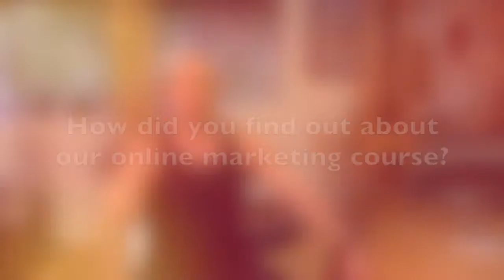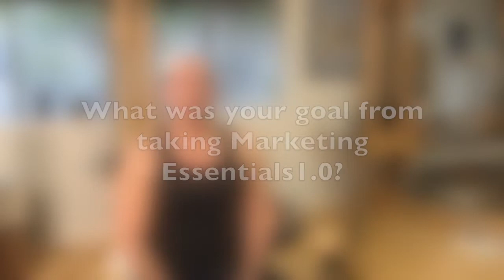Learn How This GYROTONIC(R) Instructor Grew His Business: [Case Study-Marketing Essentials 1.0]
Stephen and Cheryl Dunn from CORE Therapy & Pilates and Dunn Studio Coaching offer consulting services for Pilates, Yoga  & GYROTONIC(R) Instructors and Personal Trainers. Watch this video to hear what Fernando from Allways Fitness in Houston had to say about the online course, Marketing Essentials 1.0...

Do you own a fitness business and are you responsible for finding new clients on your own?

Is word of mouth taking to long to grow your business the way you want to grow it?

Are you looking to learn proven principles to help grow your business?

Click on this link and download our free guide on how to grow your fitness business and take it to the next level...

“5 Tips To Grow Your Fitness Business, Whether You Are A New Instructor Or Seasoned Studio Owner”